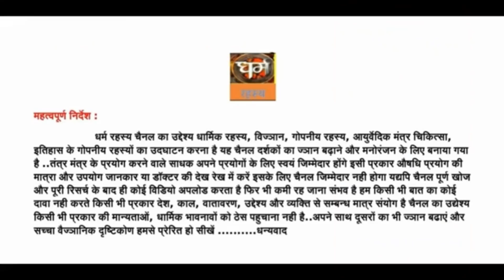रहस्यमई तंत्र सुंदरी की खोज 2 अंतिम भाग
जब गुरुजी के ना कहने पर भी वह व्यक्ति आगे बढ़ा। और बेहोश होकर गिर पड़ा तो नरमुंड इन सब पर हमला करने लगे। मेरे गुरु समझदार थे। उन्होंने माता शक्ति के मंत्रों का उच्चारण करते हुए। वहां उपस्थित सभी शक्तियों को। आवाहन कर यह कहा कि यहां पर जो भी शक्तियां विराजमान है।मैं मां जगदंबा का भक्त आप सभी को। इस कार्य को करने के लिए रोकता हूं।यह कार्य आप तभी करें जब हमारी बातें सुन ले।और अचानक से ही सारे नरमुंड.